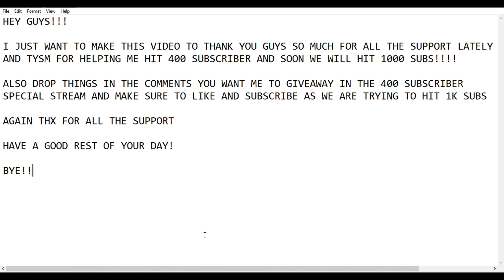400 SUBSCRIBER GIVEAWAY ANNOUNCEMENT(BLOX FRUITS)